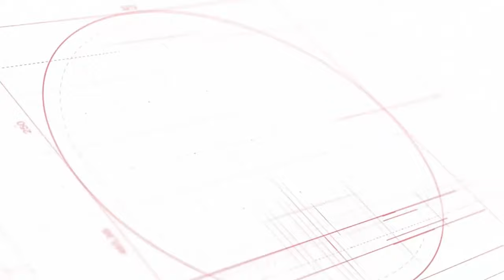Very Best Of Paul Ngozi Non-Stop including Bauze Ngozi - Zambian Music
Paul Ngozi Very Best Of Non-Stop Zambian Music - The very best of Paul Ngozi nonstop. Bauze Ngozi, Apongozi, Half Muntu Half Mwenye, Finabwela Monchedwa, Makaliwanu, Nshaupwa Bwino, Imwe A David, Vikwati Va Patelephone, Mwanisebanya, Mulamu and Ulemu

Welcome to African Dazzle Tv. On this channel, we share with you African music from all over Africa.

I find myself a big fan of African music videos, for this reason, I decided to set up this channel so that I can share especially African old music which can be hard to find at times.

Some videos here at African Dazzle tv will be just about African traditional music which brings us, African people, back to our roots you can agree.

African Entertainment can not be complete without African music instrumental, taking this into consideration, African Dazzle tv will share collections of African music just using instruments too.

When it comes to music in general, African music Drums tops the list and one can dance and feel good just by listening to the sound of those drums.

We also will share African music gospel on this channel which brings us closer to our Lord in many ways.

African dazzle will consist of African music mix as well as African music remix so enjoy Very Best Of Paul Ngozi Non-Stop including Bauze Ngozi and feel at home. One love